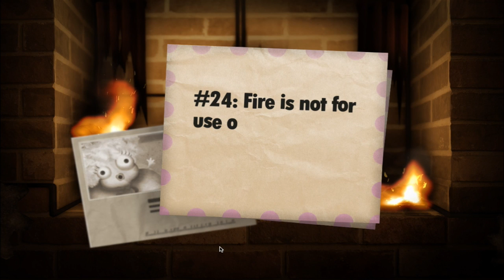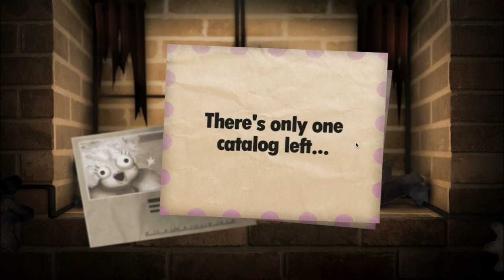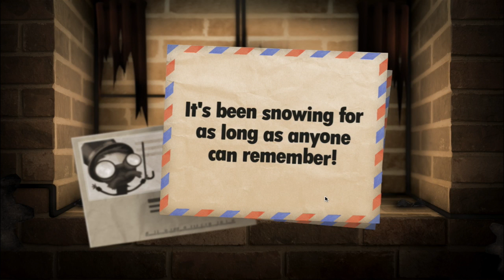NOW YOU'RE A MAYUN! | Little Inferno - Part 6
This video is only for the manliest of men.